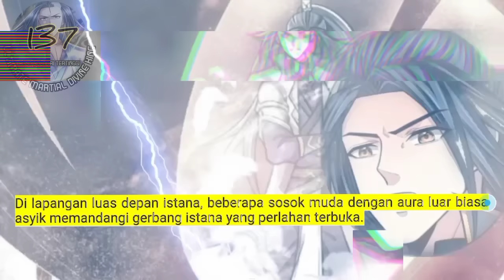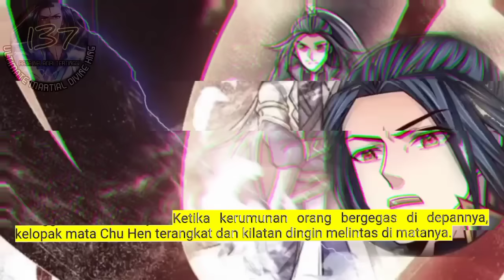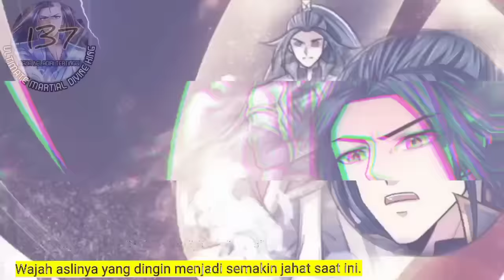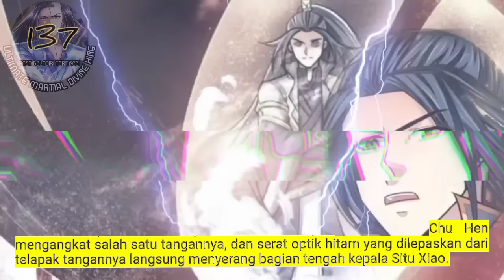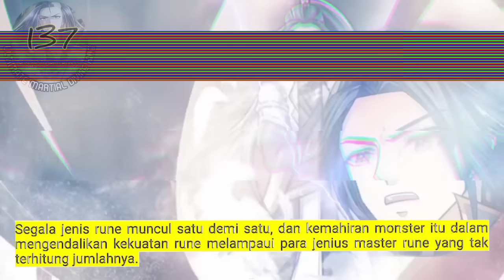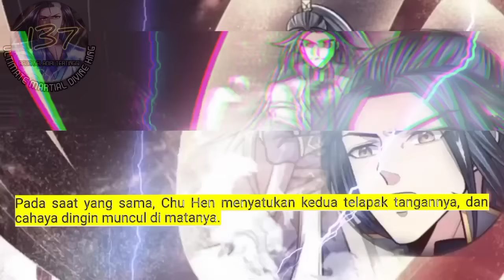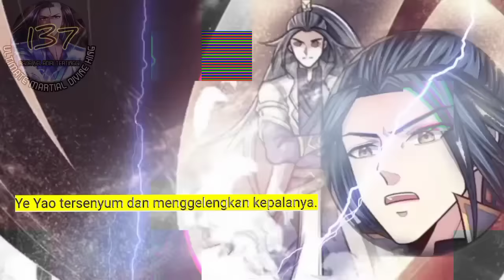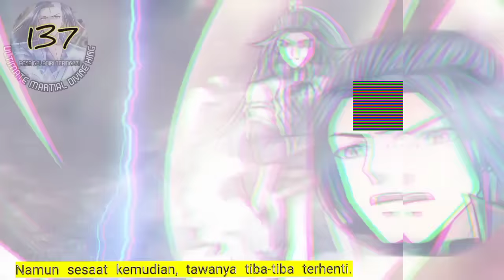Raja Beladiri Tertinggi season 137